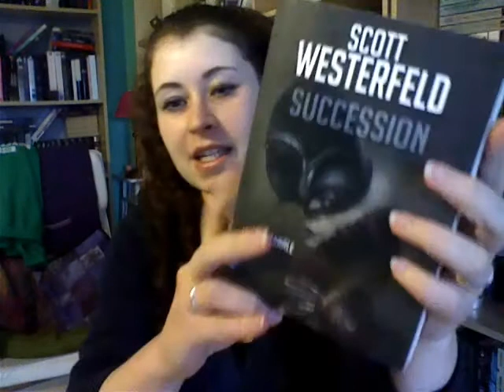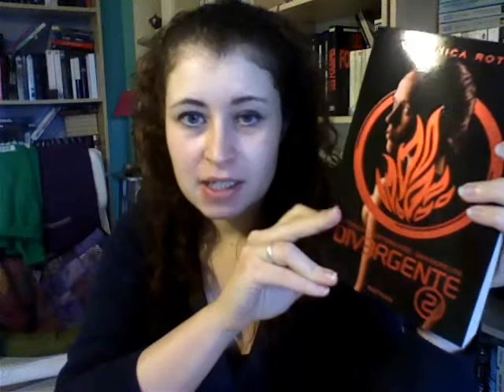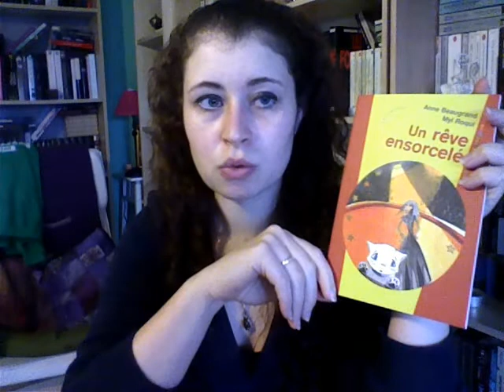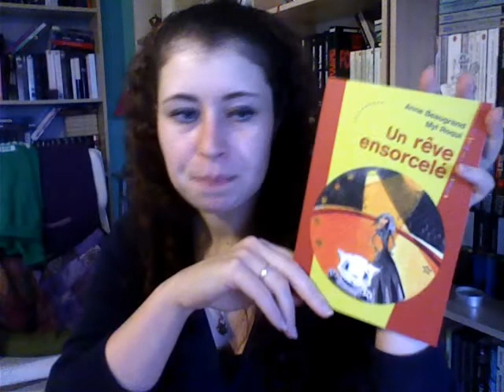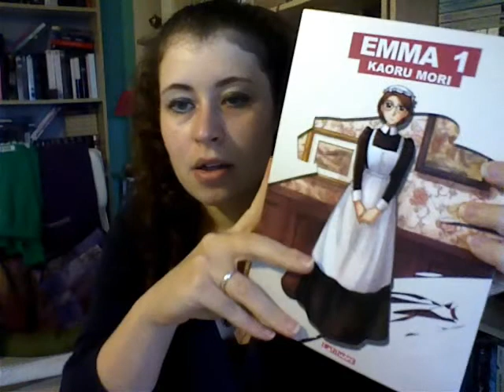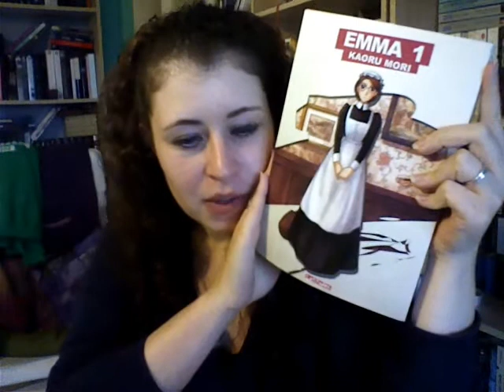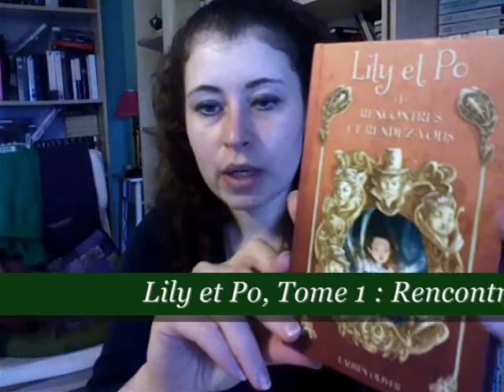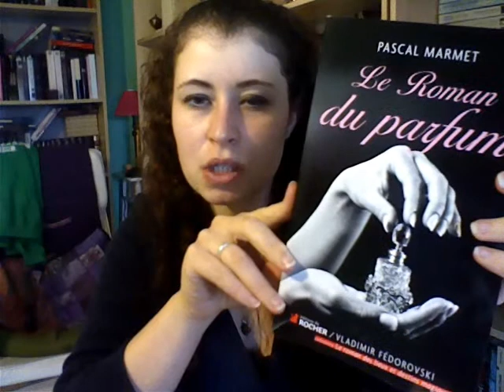C'est mercredi, que lisez-vous ? [33 - 09/01/13]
- La semaine dernière j'ai lu : Divergente, Tome 2 de Veronica Roth, Un Rêve ensorcelé de Anne Beaugrand et Emma, Tome 1 de Kaoru Mori.
- En ce moment je lis un manuscrit pour les Nouveaux Auteurs.
- Cette semaine j'ai prévu de lire Lily et Po, Tome 1 de Lauren Oliver et Le Roman du Parfum de Pascal Marmet.